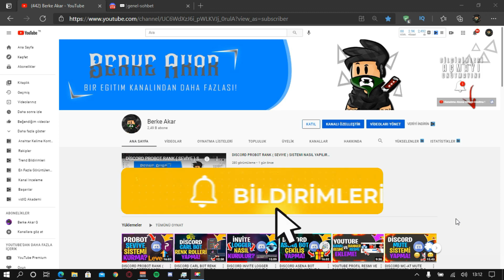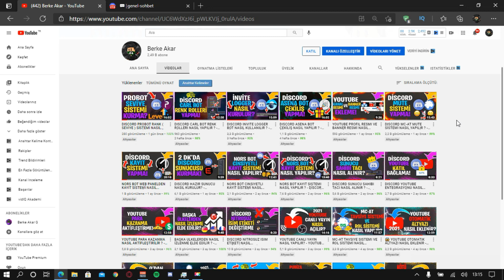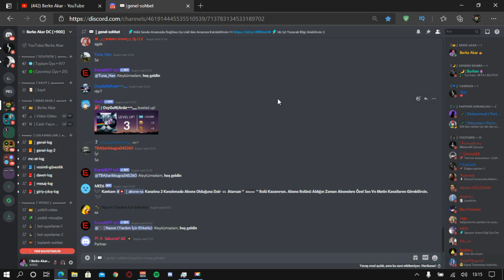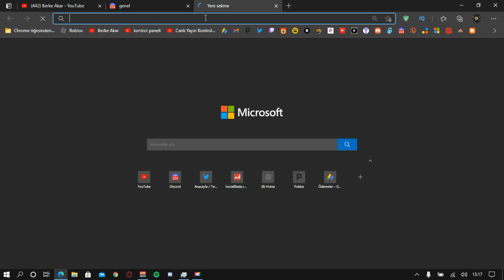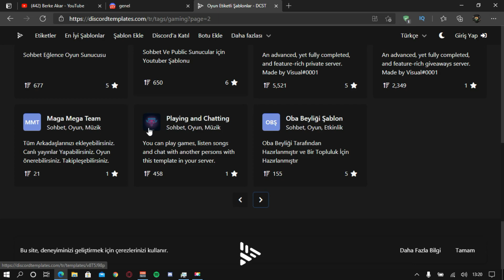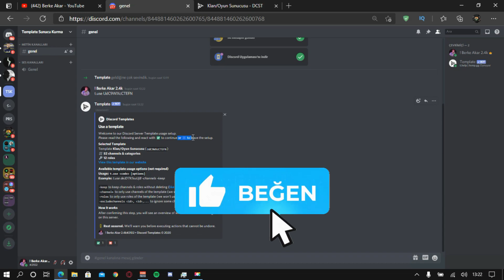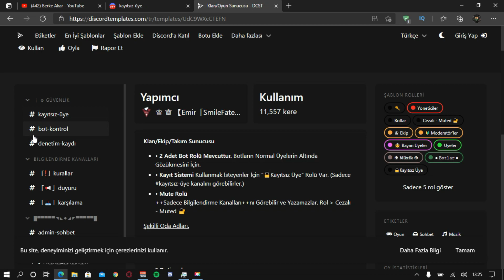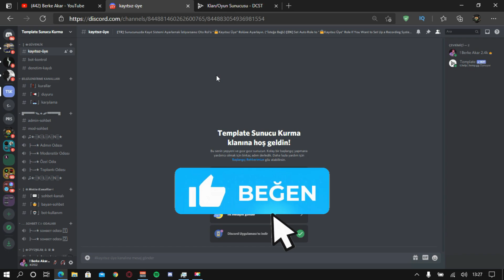1 DAKİKADA PROFESYONEL DİSCORD SUNUCUSU NASIL KURULUR ? - PROFESYONEL DİSCORD SUNUCUSU KURMAK 2021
💚 Bu videomda sizlere discord platformunda 1 dakikada profesyonel bir discord sunucusu nasıl kurabilirsiniz ayrıntılı bir şekilde bunu gösterdim. 💚